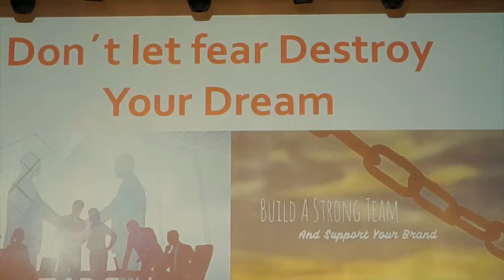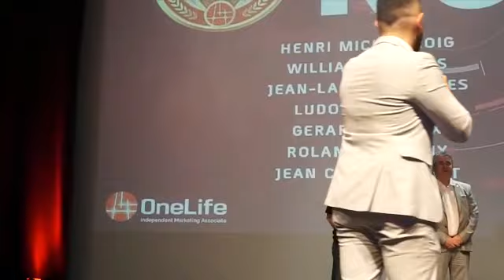Onelife leader Mr Sayid Abdi and his self-esteem independent thought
Self-esteem is the best way of life